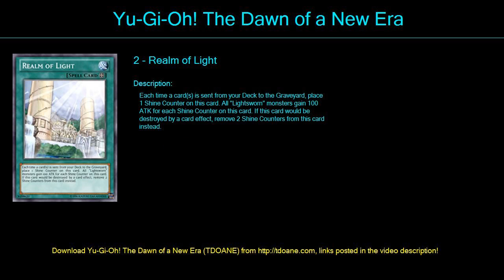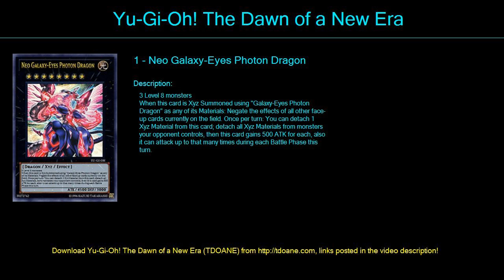123456789 Deck Profile April 2016